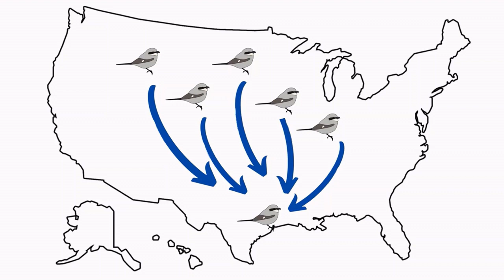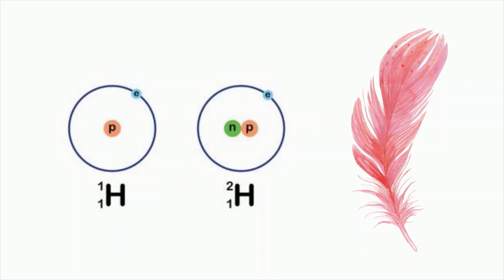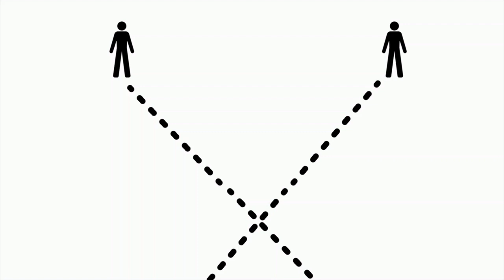The Loggerhead Shrike Study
The Loggerhead Shrike Study is one of our ongoing research projects headed by our Director of Conservation Research, Sue Heath. To learn more about this and other projects, go
Photos and video clips by Celeste Silling, Sue Heath, Adam Trujillo, Mike Williams, and Greg Lavaty.